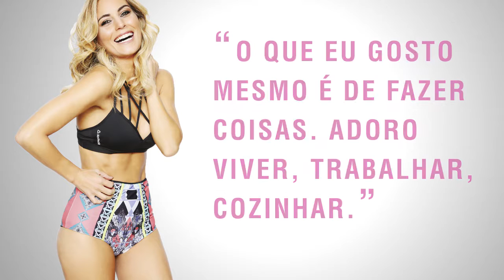BODY LOVE - Liliana Santos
Desporto, saúde e moda tudo na mesma revista. Não deixes escapar a tua!